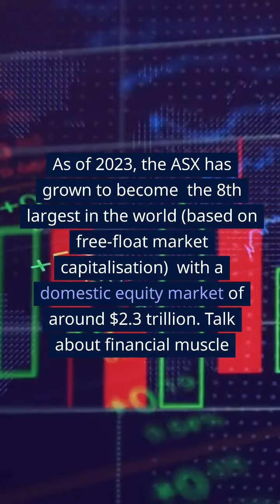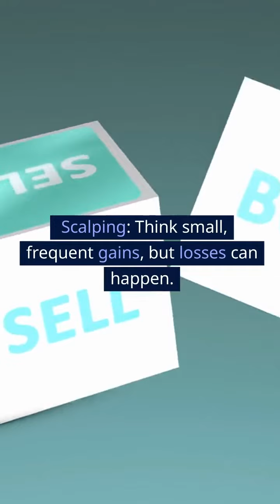What is Day Trading in Australia ASX Market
Discover the Thrilling World of Trading in Australia! From ASX insights to mastering day trading, we've got the scoop on the diverse trading styles Down Under. Whether you're a seasoned trader or just starting out, there's something here for everyone